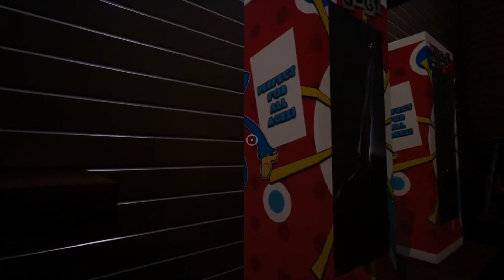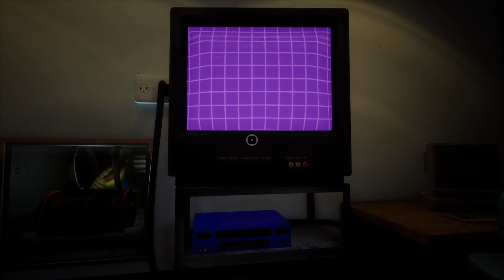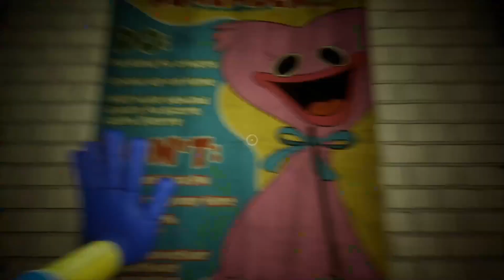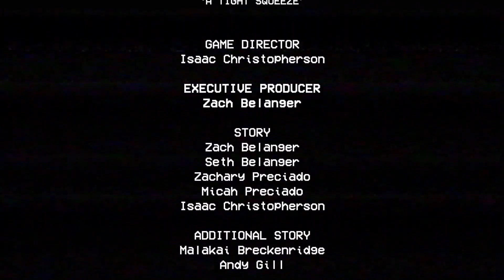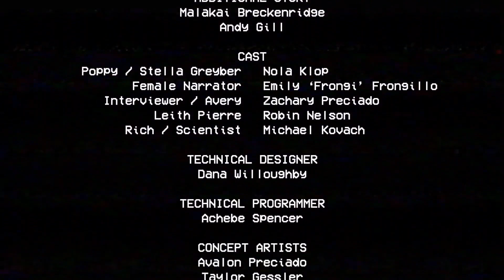He's Everywhere. Poppys Playtime Chapter 1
as we explore this abandoned factory i explain how too edit and create new videos 3 times a week and as my first video this will be a work in progress or so too say the bottom of the climb too mount everest i think theres a lot i need too work on i know but with your guys's support i want too make this dream a reality im here for you guys too entertain you guys and that is all thank you for your support and i appreciate you watching this video! Have a great day everybody!